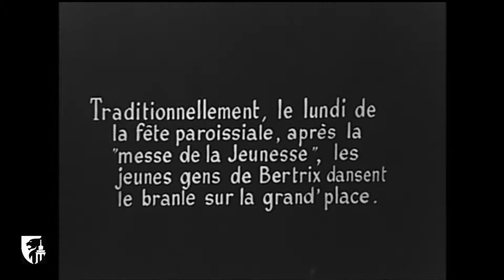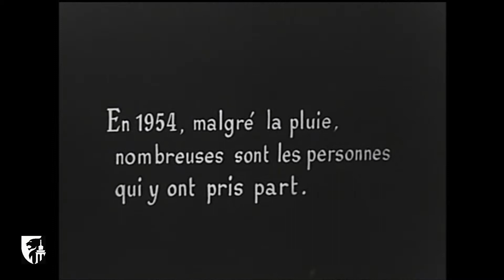La danse du branle à Bertrix (1954) - Enquête du Musée de la Vie wallonne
Enquête du Musée de la Vie wallonne consacrée à la traditionnelle danse du branle par les jeunes gens, le lundi de la fête paroissiale après la "messe de la jeunesse", sur la Grand-Place de Bertrix en 1954 (film 8000167, muet).